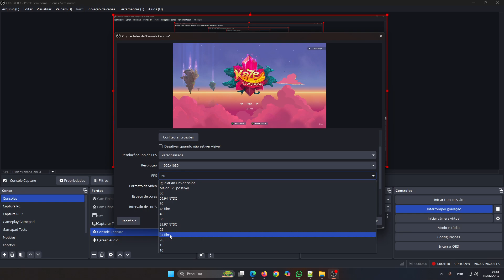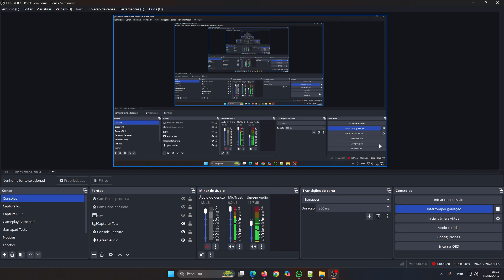🔧 Como Desbloquear o VERDADEIRO 1080p60 da Placa de Captura Ugreen CM630!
Depois de meses usando a Ugreen CM630, eu achava que ela só entregava 1080p a 30fps ou 720p a 60fps... até que decidi investigar mais a fundo! 🕵️‍♂️

🔗 Link da loja oficial da placa de captura (Ugreen CM630)

🛍️ 👉Se for comprar algum item no aliexpress, use o nosso link para ajudar o canal

📺 O que você verá neste vídeo:
• 🔍 Como configurar corretamente a CM630
• 🔍 Recomendação de alimentação segundo a fabricante
• 🖥️ Captura real em 1080p a 60fps, como prometido pela fabricante
• 🎮 Gameplay de dois jogos testando qualidade e fluidez:
  - 🌿 Kaze and the Wild Masks (2D com cores vibrantes)
  - 💥 Ultimate Marvel vs Capcom 3 (ação rápida e muitos efeitos)

⚙️ Minha configuração:
• Xbox One conectado via HDMI
• Captura feita diretamente com a Ugreen CM630
• OBS ajustados para performance máxima

🧪 Descubra os detalhes e configurações que liberam o verdadeiro potencial da CM630!
Será que essa placa barata entrega tudo o que promete? Vem assistir até o fim e tire suas próprias conclusões!

• 🔍 Artigo sobre todos os padrões USB até o momento

📢 Entre no nosso Discord oficial e vem bater papo com a galera!

0:01:00 - Configuração no OBS
0:01:25 - Explicando sobre USB 3.0
0:03:45 - Capturando do Xbox One Kaze
0:07:07 - Capturando do Xbox One Marvel 3

❤️ Este canal ainda não é monetizado. Curtiu o conteúdo e quer apoiar?
Toda ajuda é bem-vinda via Pix:
Obrigado por fortalecer esse projeto independente! 🙌

👉 Adicione à sua lista de desejos na Steam!

🖥️ Meus Setup (resumido):

• Principal: i7 + RTX 3060 + 32GB RAM
• Secundário: i5 + GTX 970 + 16GB RAM